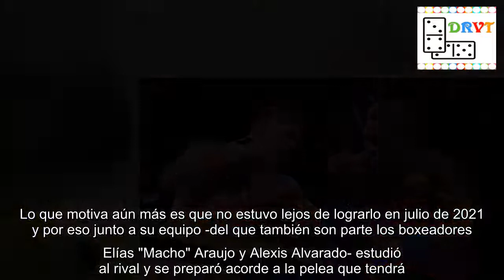Cómo Brian Castaño y Jermell Charlo se preparan para su revancha el 14 de mayo